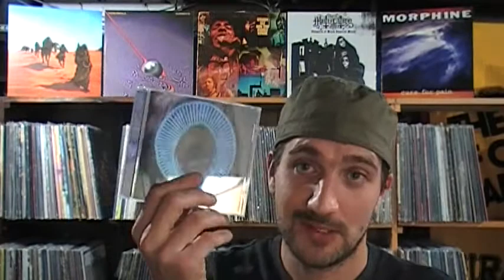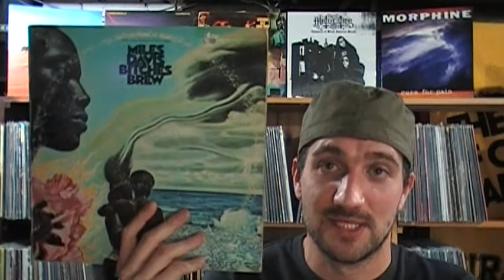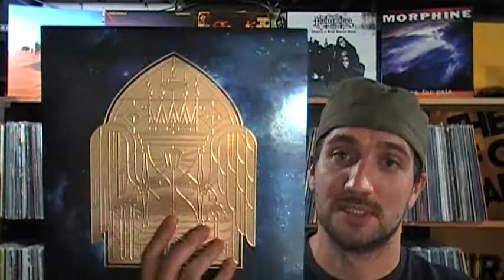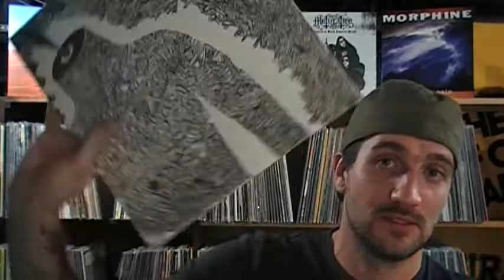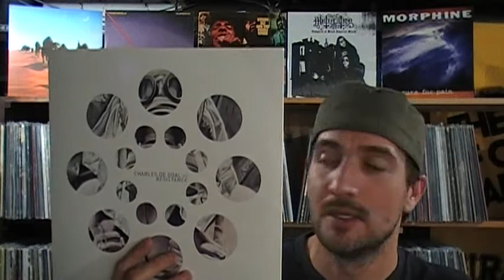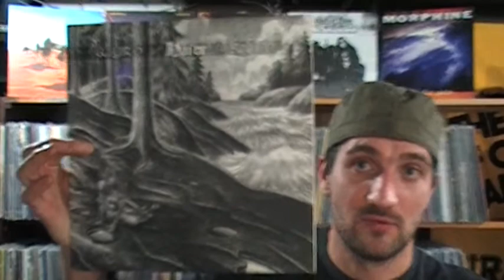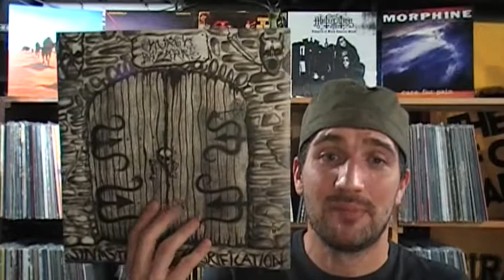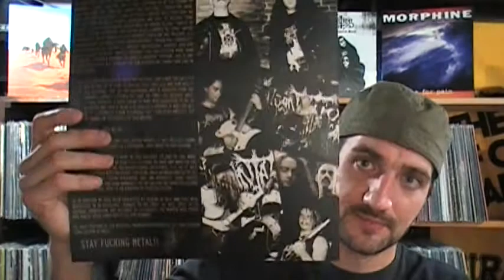Vinyl Update#34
Music Links!